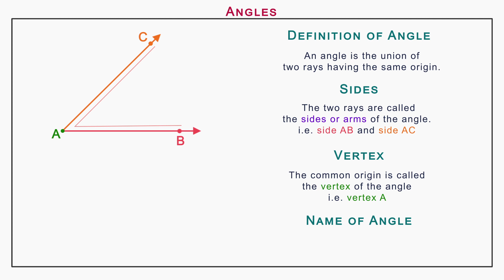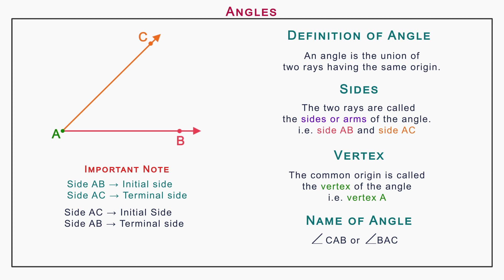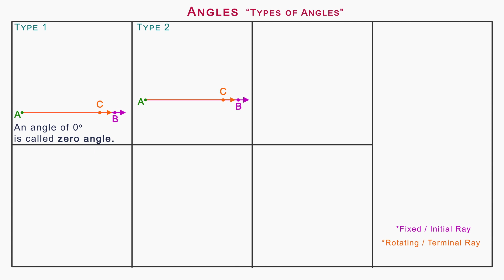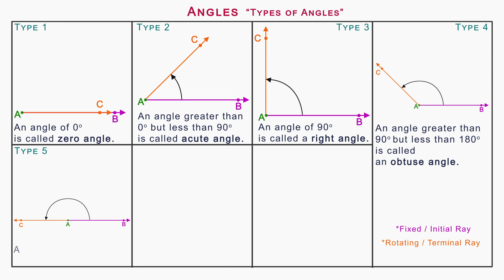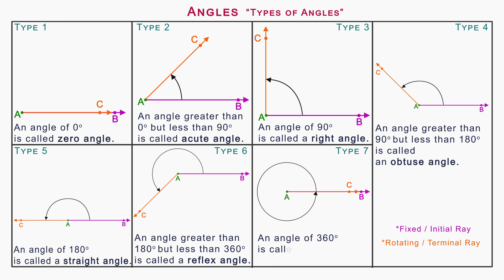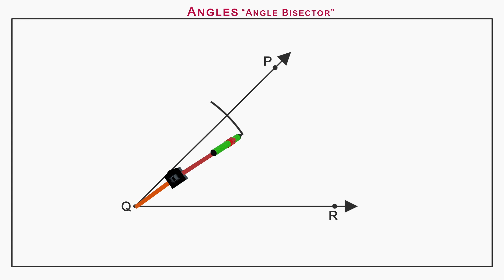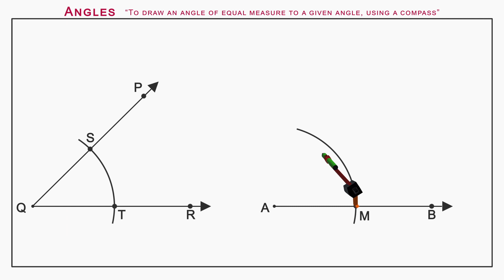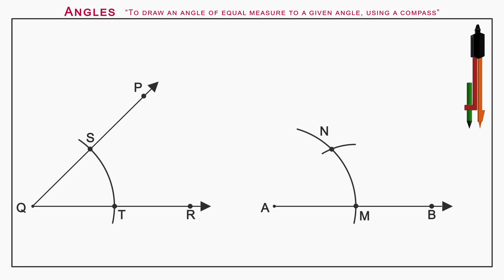Angles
Wit Reach YouTube Channels